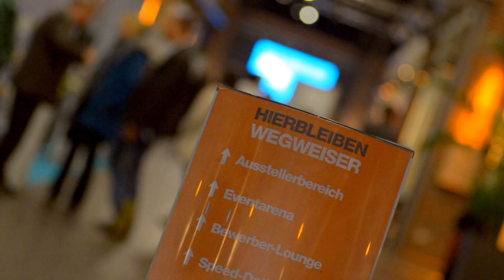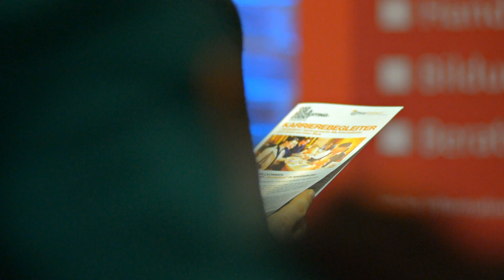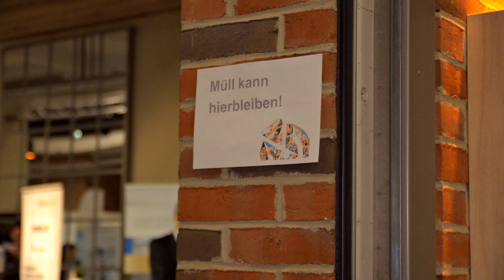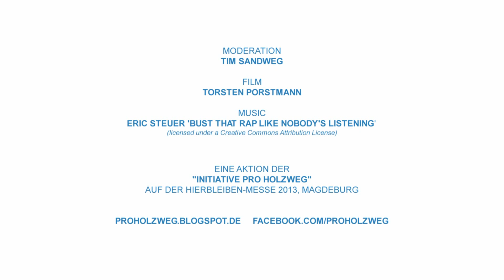Initiative Pro Holzweg auf der Hierbleiben-Messe Magdeburg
"Hierbleiben" heißt das Job- und Recruitingevent in Magdeburg. Die Initiative Pro Holzweg steht für Wegziehen. Daher hat sich Tim Sandweg die Aussteller und Besucher einmal genauer angeschaut und gefragt, warum sie es noch nicht geschafft haben, das Land zu verlassen.

Die Initiative Pro Holzweg ist ein Projekt der hier:Leben Bühnenproduktionen GbR
Moderation: Tim Sandweg, Video: Torsten Porstmann